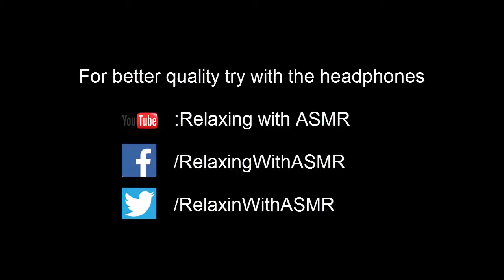ASMR Doctor Role Play - Ache Problems, Massage & Psychological Advices | Relaxing with ASMR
Hello ASMR Roleplay lovers!

In this video I Role Play'd as a doctor and my patient having some ache problems. So, I did advice him to some massage exercises and some more psychological advices. I tried to help my patient as I drink my hot coffee and we make some noise, various, weird, pencil, breathing, man voice sounds. We have lovely chatted with my patient.

If you like that kind videos, please give us comments so we can work on more roleplay videos, for you! :)

If you like to know more about our ASMR videos;